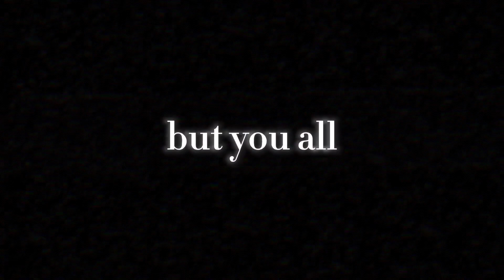Sebastian’s Security Cameras (Secret VHS Footage)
łęþß şęë į F ŷœu ġůŷș țřý ťø fīğüřę õũþ ťħǐş çôðę

🔴PLZ GET US TO 2K BY JUNE PLZ🔴